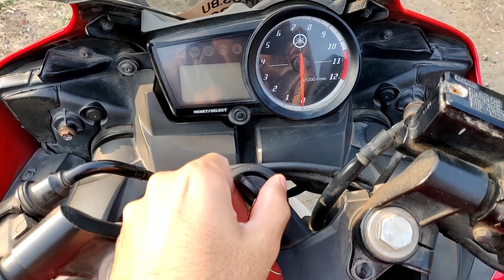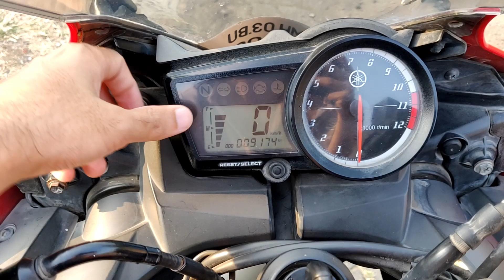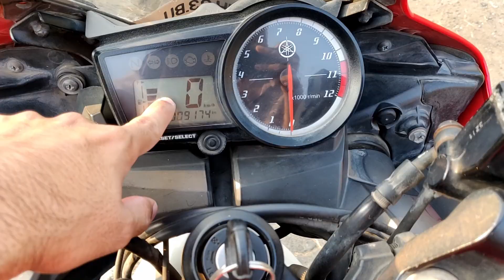Yamaha R15 V2 / Walkaround Video / Read Description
Hey guys,
                This video is about my R15 V2, actually its an old video but thought uploading it. Overall its a very good bike with a good engine , good build quality etc... but that rear seat is a big problem. One can get a good condition R15 V2 for 60,000 INR aprox .. which makes it a great deal to buy if you are looking for entry level sports bike.